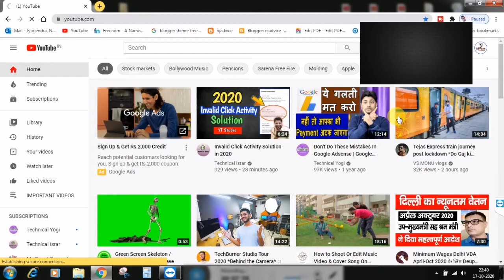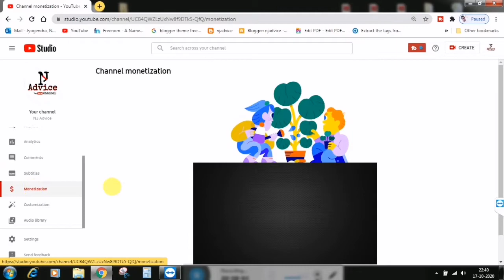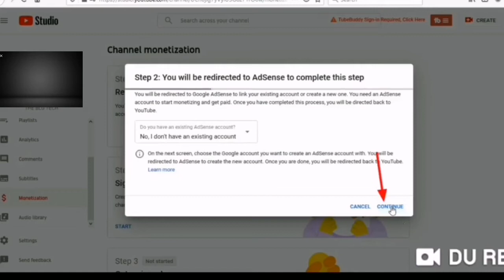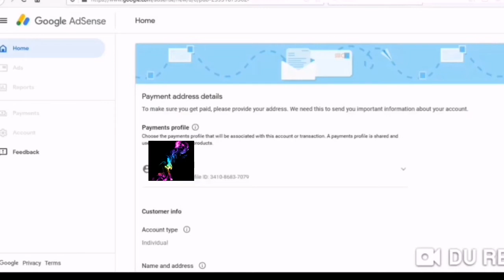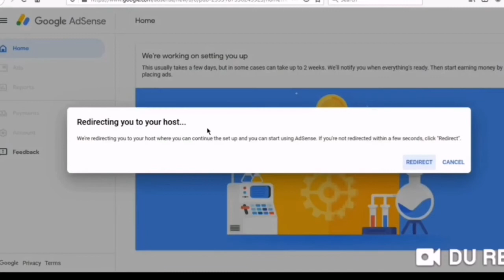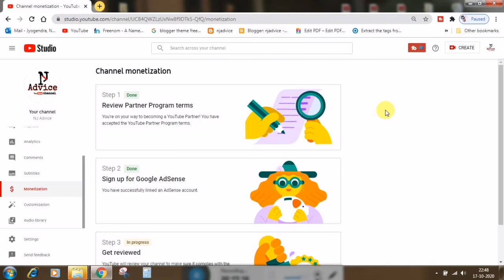New Method,How to Link Google AdSense to YouTube channel in 2020,Apply for Monetization by njadvice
2.Moblie & Dslr Stand
4.Action Camera
5.Point shoot camera
6.DJI osmo pocket camera for vloging cheapest buy
7.Ring light Follow on below link and If you any ask for questions then you can message on below id.

Instagram New Method | How to Link Google AdSense to YouTube channel in 2020 | Apply for Monetization in 2020

Hashtag-applymoeytization

Cover Topic :-
how to apply for money on youtube
how to apply for monetize youtube channel
how to apply for monetization in mobile
how to apply for monetization 2020
how to apply for google adsense
apply for youtube monetization
apply for youtube partner program
apply for youtube adsense
apply for monetization youtube 2020
apply for monetisation step by step
apply for monetization youtube